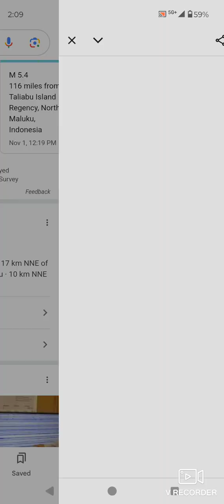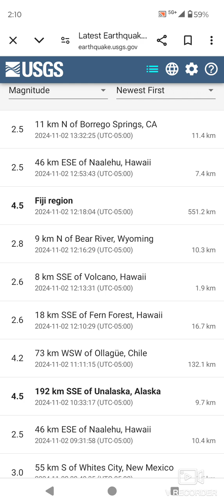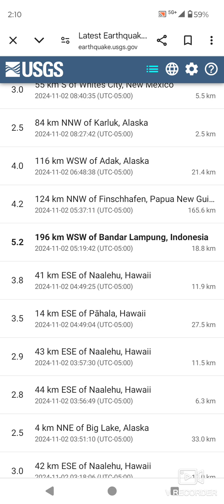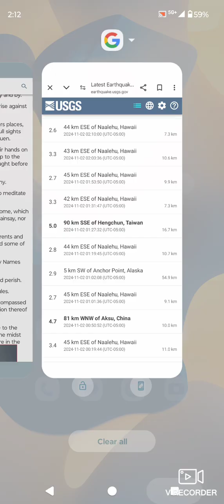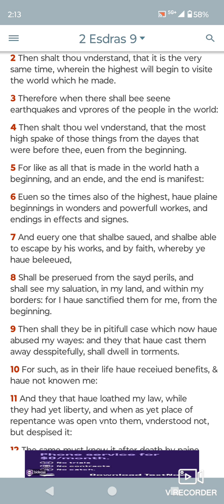Sitdown Lesson, Earthquake in Diverse places as of Saturday Afternoon (11/02/2024).